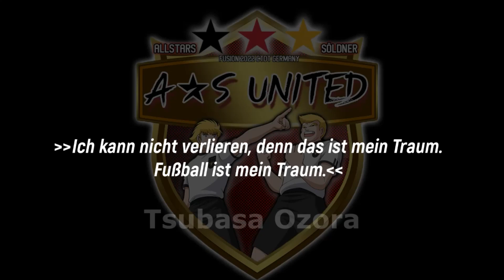[DIM MAK CUT] Join A☆S United - Deutschlands Nr.1 Klub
Der DIM MAK CUT des A☆S United Trailers - Captain Tsubasa Dream Team, schreibt mich an, wer joinen will.